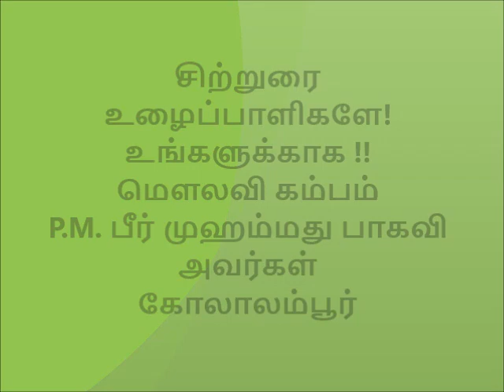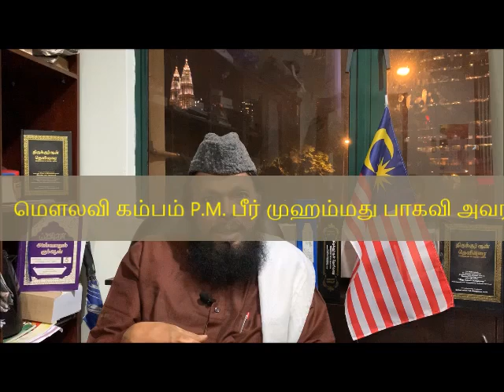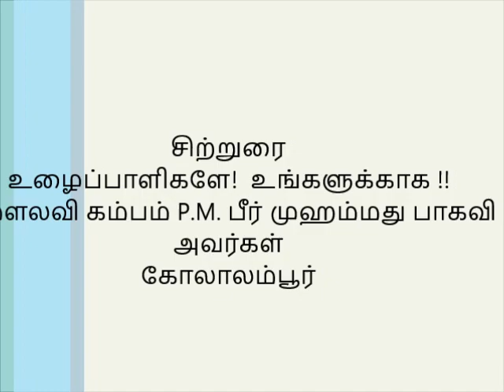cumbumpeermohamed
உழைப்பாளிகளே!  உங்களுக்காக !!